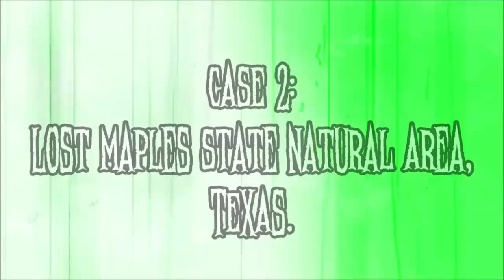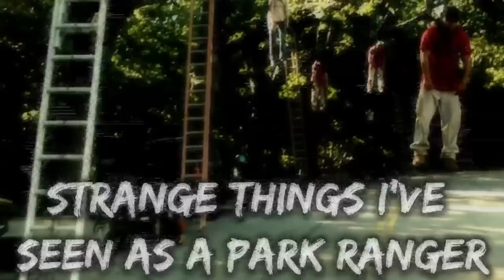Strange Things I've Seen As A Park Ranger | COMPLETE SERIES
Based on the scary encounters sent into the creep factor podcast, this series of stories will keep you out of state parks and will make you rethink becoming a park ranger. From missing 411 cases to search and rescue missions, these park rangers have seen it all.

Narrated by: Swamp Dweller
Written by: Sinister Dark Soul